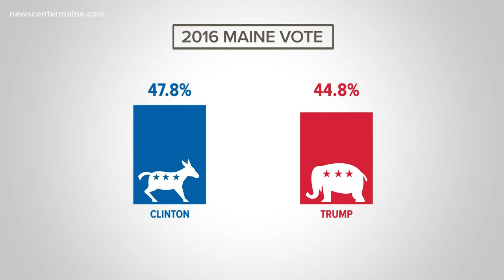Trump campaign works for voters in Maine